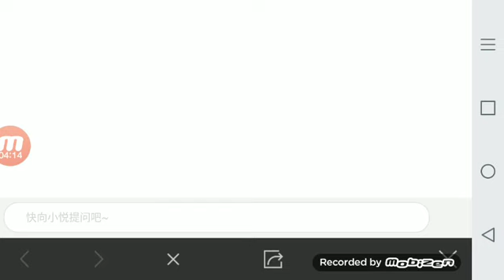MOBILE PUBG triple kill